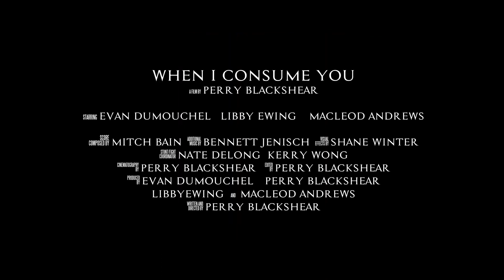NEXT EXIT Trailer (2022) Rahul Kohli, Katie Parker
PLOT: When a research scientist (Karen Gillan) makes national news proving she can track people into the afterlife, Rose sees a way out and Teddy sees his chance to finally make it. These two strangers, both harboring dark secrets, race to join the doctor's contentious study and leave this life behind. While Rose is haunted by a ghostly presence that she can't outrun, Teddy is forced to confront his past. As these two misfits humorously quarrel their way across the country, they meet people along the way who force them to reckon with what is really driving them.

CAST: Karen Gillan, Rahul Kohli, Katie Parker